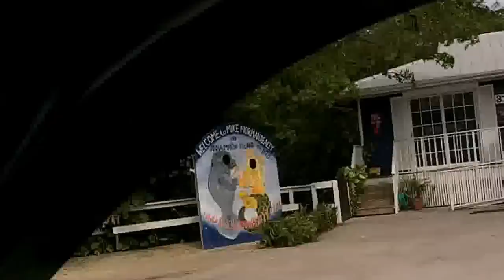№ 1355 США В машине по острову Анна Мария - Экзотика